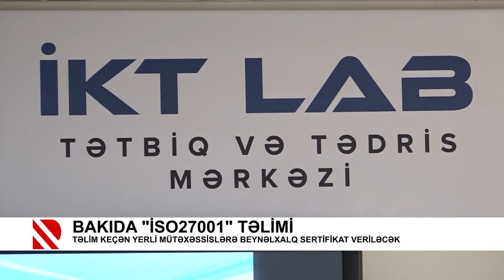“İSO/İEC 27001:2013 İnformasiya Təhlükəsizliyi üzrə təlimi - REAL TV kanalı